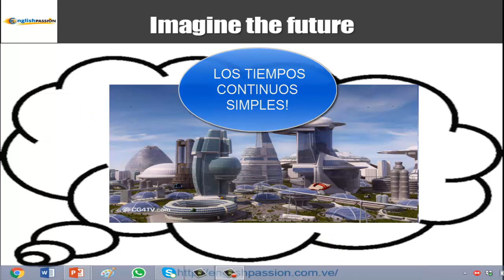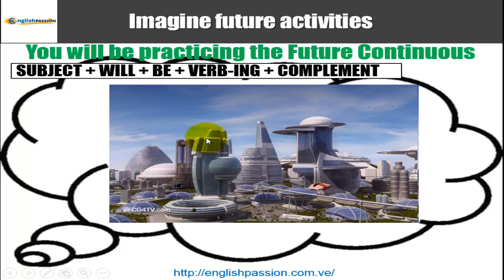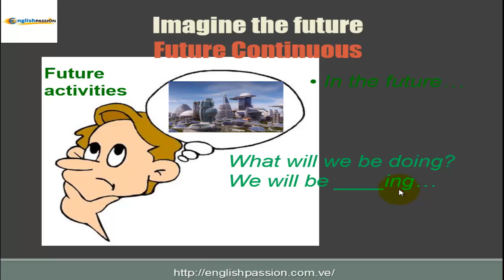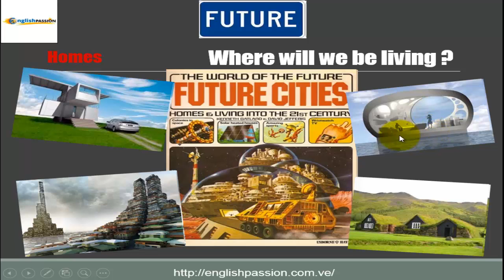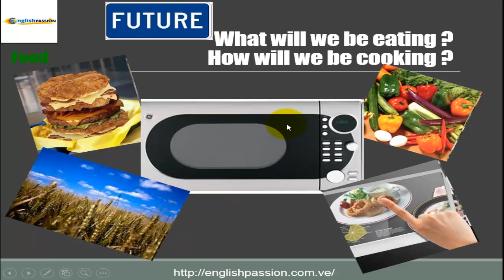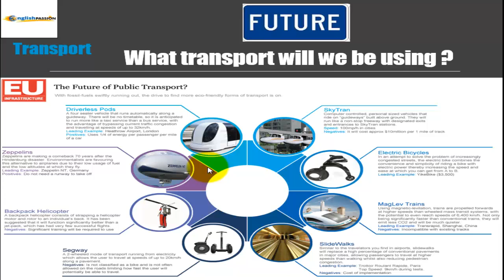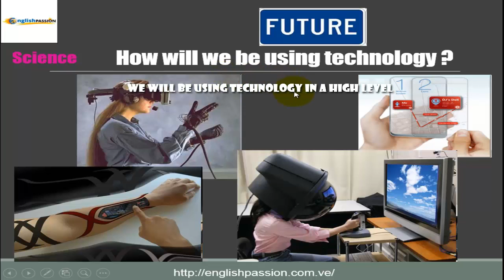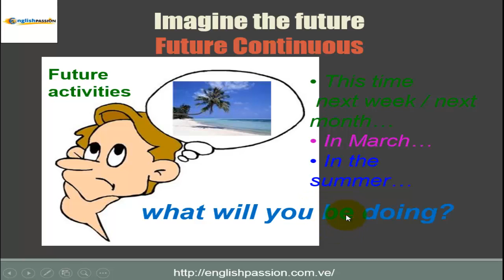Cómo entender el Futuro continuo en Inglés / How to get Future Continuous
Checa mis vídeos acá y diviértete aprendiendo Inglés con pasión y entusiasmo:
Futuro continuo en Inglés (Con ejemplos). Saludos amigo/as de Youtube, acá les dejo este vídeo del Futuro continuo en Inglés con sus ejemplos pertinentes; acá observará la formula del funcionamiento del Futuro continuo. Recuerden que "English Passion" ofrece tutorías de Inglés Online vía Skype a través de un proceso Holístico y transformador.

Si deseas puedes también escribirme tus comentarios o dudas que tengas al respecto por acá debajo del vídeo. Saludos y éxitos en tu proceso de aprendizaje!